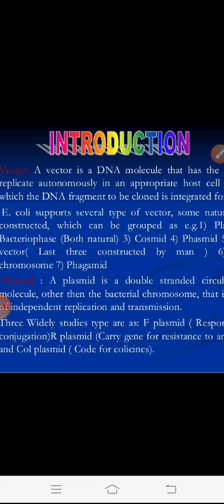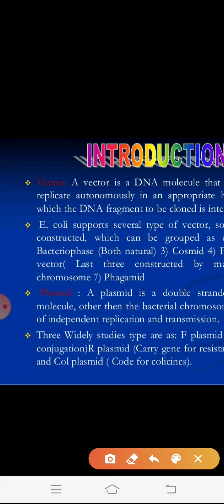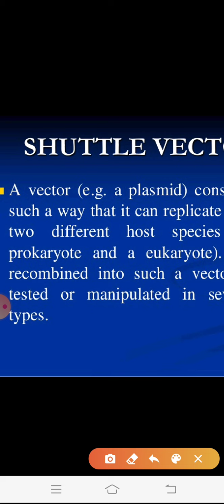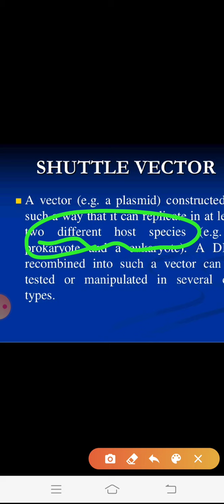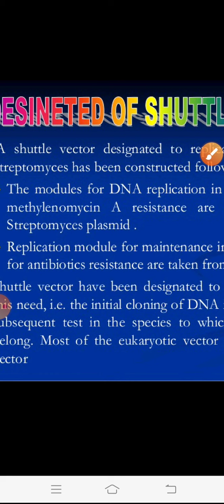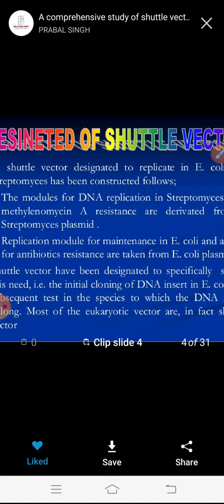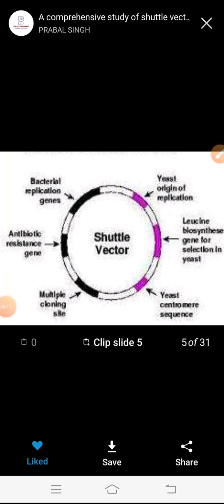Shuttle Vector Concept